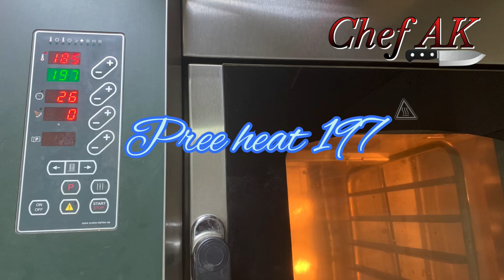How to make blueberry cake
Blue berry cake

Egg 5
Cake flour 500gm
Baking powder 15gm
Cinnamon powder 20gm
Cooking oil 80ml
Milk 160ml
Blue berry 200gm